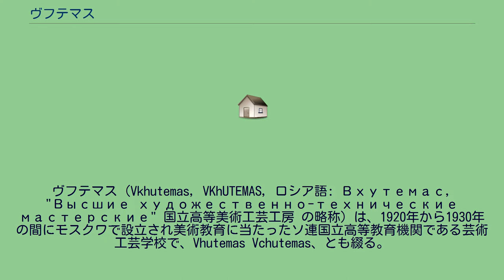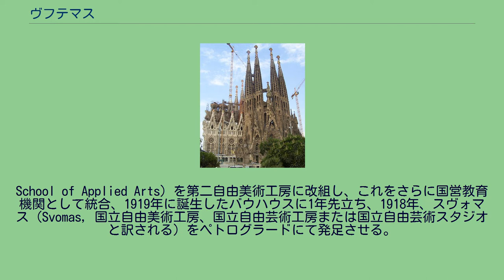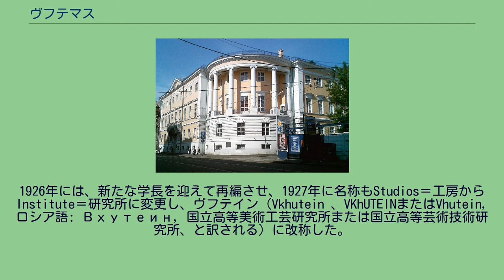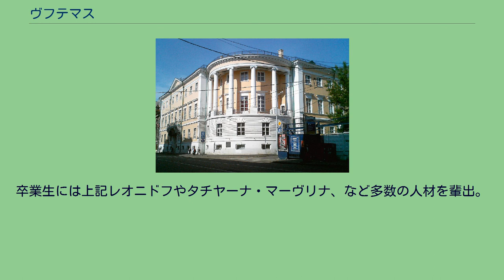ヴフテマス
構成主義_(芸術)
ヴフテマス（Vkhutemas, VKhUTEMAS, ロシア語: Вхутемас, "Высшие художественно-технические мастерские" 国立高等美術工芸工房 の略称）は、1920年から1930年の間にモスクワで設立され美術教育に当たったソ連国立高等教育機関である芸術工芸学校で、Vhutemas Vchutemas、とも綴る。
日本語訳では、国立高等美術工芸工房や国立高等芸術技術工房、などと訳される。
芸術や建築分野で、ロシアアヴァンギャルドと呼ばれる芸術ムーブメント、シュプレマティスム（絶対主義）や構成主義（ロシア構成主義）といった運動体に呼応した新時代の革新的な美術教育機関となった。
それゆえ常に政治的な圧力にさらされていく。
かつてヴフテマスが置かれていた建物 設立経緯は、それまでモスクワにあって芸術教育を施していた絵画彫刻建築学校（英：Moscow School of Painting, Sculpture and Architecture）を国営の第一自由美術工房に改組、産業色の強い教育を担ったストロガノフ応用美術学校（英：Stroganov
School of Applied Arts）を第二自由美術工房に改組し、これをさらに国営教育機関として統合、1919年に誕生したバウハウスに1年先立ち、1918年、スヴォマス（Svomas, 国立自由美術工房、国立自由芸術工房または国立自由芸術スタジオと訳される）をペトログラードにて発足させる。
ところが発足2年後、今度はウラジーミル・レーニンが1920年に、スヴォマスを改組する勅令を出して、モスクワにヴフテマスを開設させた。
この学校は芸術学部と産業学部を設置し、芸術学部ではグラフィック科、彫刻科、建築科、を開設。
産業学部は印刷科、陶芸科、テキスタイルデザイン科、木工科、金属加工科を開設した。
常時で100名の教育スタッフを抱え、学生は往事は約2700名が在籍している。
いずれの科も基礎造形課程に重きを置き、建築や工芸、産業デザイン、工業デザインを重視する、一見バウハウスに似た芸術教育を導入している。
1926年には、新たな学長を迎えて再編させ、1927年に名称もStudios＝工房からInstitute＝研究所に変更し、ヴフテイン（Vkhutein 、VKhUTEINまたはVhutein, ロシア語: Вхутеин, 国立高等美術工芸研究所または国立高等芸術技術研究所、と訳される）に改称した。
ところが、1930年に閉鎖、解体を受けることになった。
残った教員と学生、さらに残された資産などは別の学校へと分散することになった。
教授陣は、ワシリー・カンディンスキー（後バウハウスへ）、リューボフ・ポポーワ、アレクサンドル・ロトチェンコやウラジーミル・タトリン、エル・リシツキー、コンスタンチン・メーリニコフ、ナウム・ガボ、カジミール・マレーヴィチ、ヴェスニン兄弟、イワン・レオニドフ、イワン・クリュンなどの面々である。
卒業生には上記レオニドフやタチヤーナ・マーヴリナ、など多数の人材を輩出。